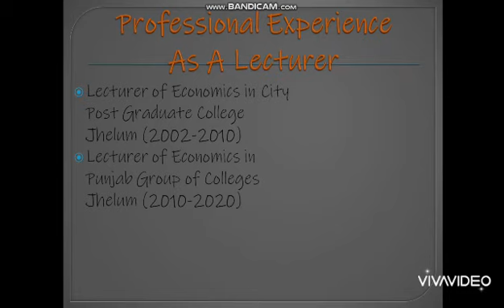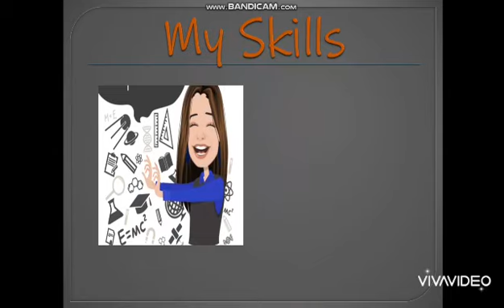Rahila Kamran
online tutor